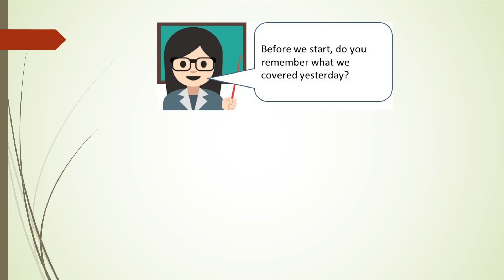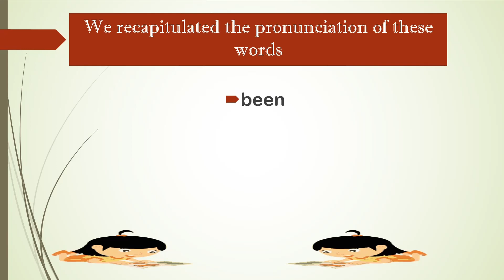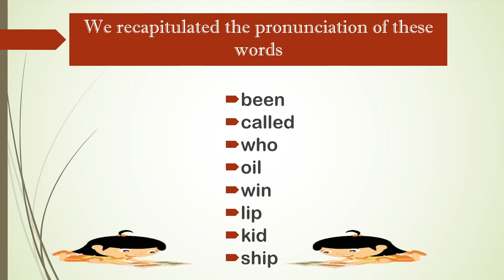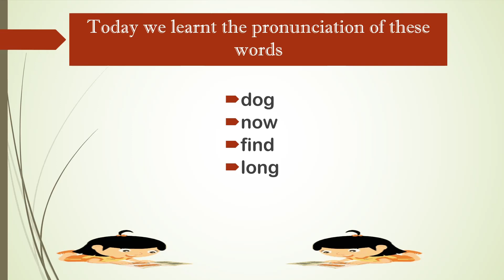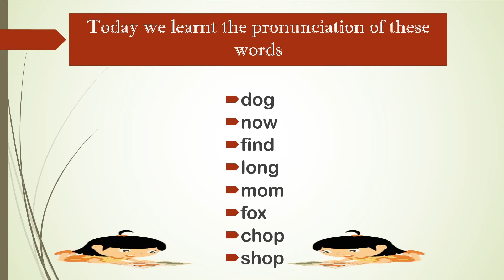ENGTEA Pronunciation Series Video- 23